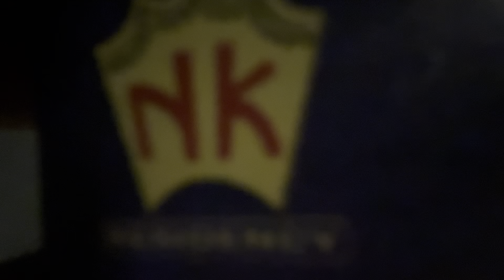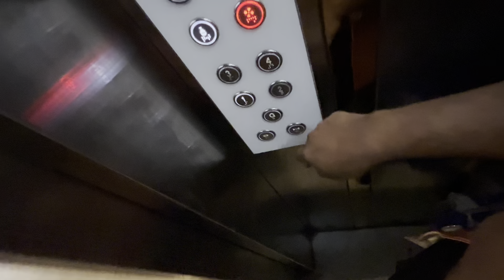Jail au Habna gwbang Duku mwnbw bai 😭😭😭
Hello EVERYONE
I upload vlog and funny video's to entertain U all  in my channel keep supporting and loving me.

Shoot: IPhone 13
Phone: IPhone 13
Edit: Kinemaster